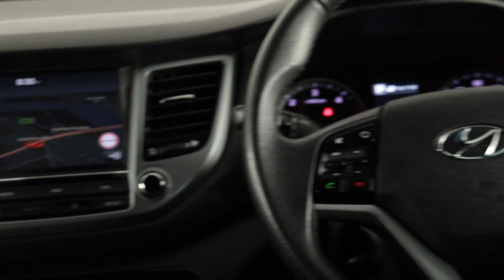HYUNDAI TUCSON FD67AUK